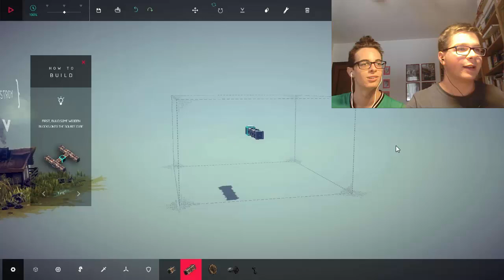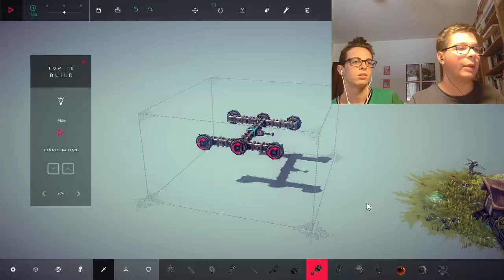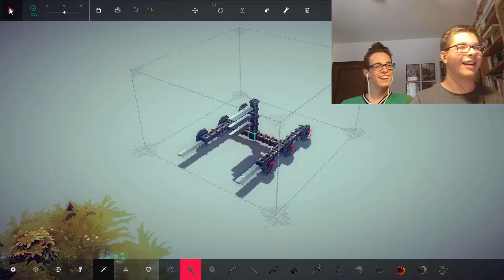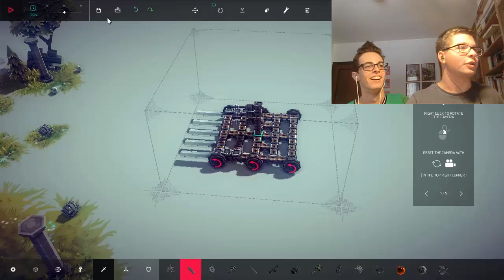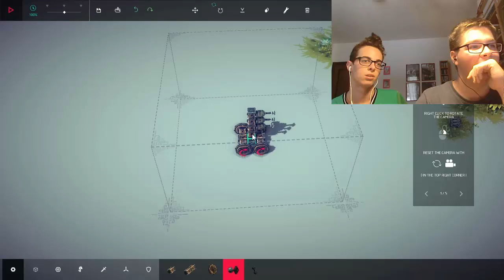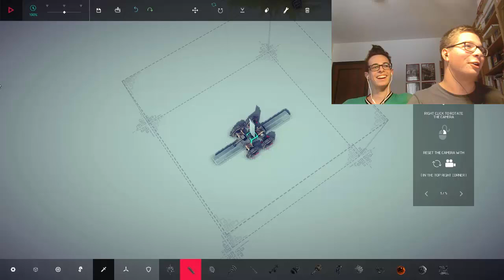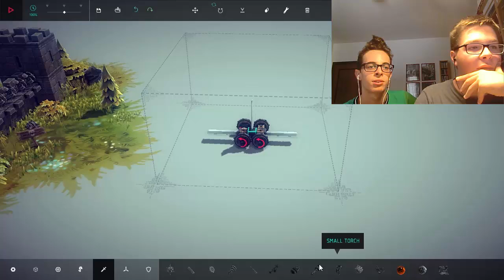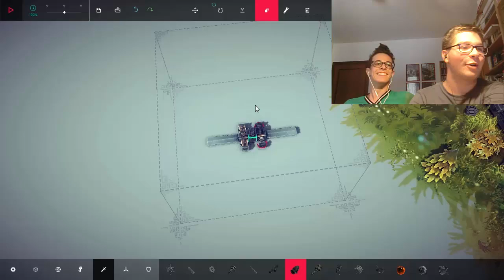Besiege ep 1 - PECORE TERRORISTE